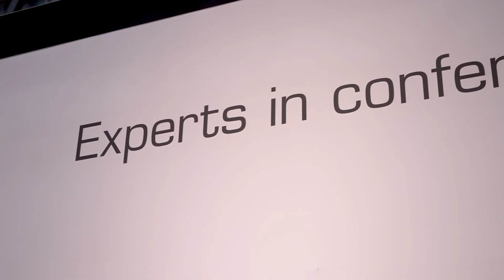Televic Conference at ISE '22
The Televic team was very happy to welcome you to our booth!